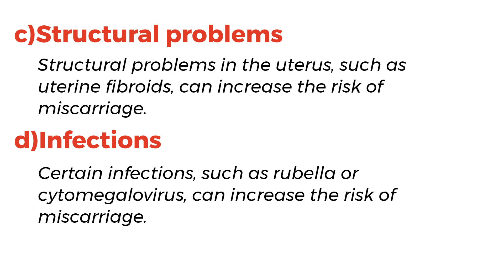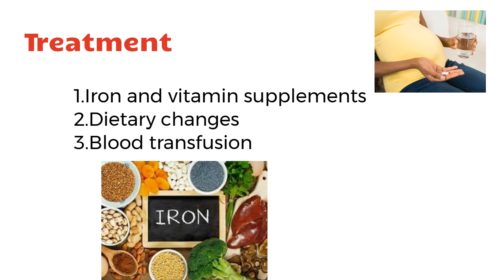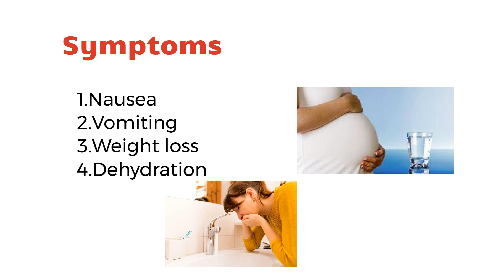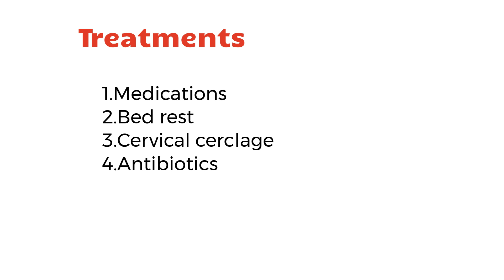Do you Know about the Common Complications in Pregnancy??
Complications of pregnancy include physical and mental conditions that affect the health of the pregnant or postpartum person, their baby, or both. Physical and mental conditions that can lead to complications may start before, during, or after pregnancy.

It's important for pregnant women to receive regular prenatal care to help prevent and manage any potential complications.